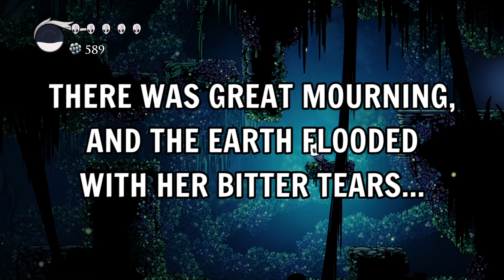Hollow Knight: Ep. 5 - Zote the Not-So-Mighty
As we continue our trek through these overgrown paths, we encounter the Moss Knight, a rather dreadful foe if there ever was one.  We also save Zote from certain death and live to regret it...

0:00 - Exploring Greenpath Some More
6:43 - Defeating Moss Knight
11:28 - Saving Zote from Vengefly King

Hollow Knight is a critically-acclaimed Metroidvania, in which we explore the remains of the kingdom of Hallownest, which has since succumbed to an Infection that has ravaged the minds of its citizens.